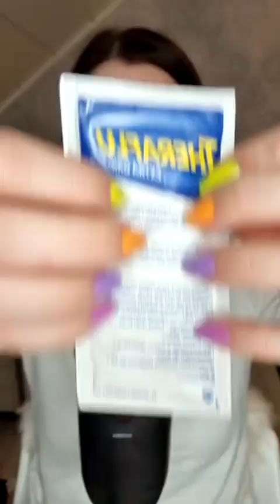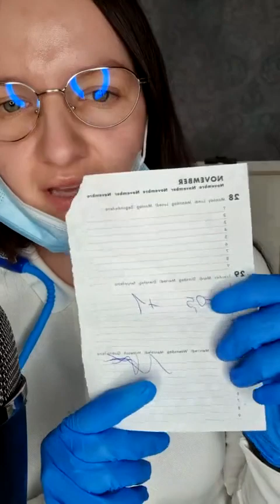LIVE ROLEPLAY Z TIKTOKA • Lekarz Okulista • Lekarz Internista • ASMR Po Polsku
Kochani! Wrzucam Wam tutaj wczorajszego Live Roleplay z TikToka, tak jak chcieliście 💖 Niestety plik jest uszkodzony, Live trwał 1 godzinę, materiału jest niestety tylko 40 minut, reszta jest uszkodzona 😔 Mam nadzieję jednak, że te 40 minut wystarczy, by Was zrelaksować 🥰
Zostawcie like, komentarz, subskrypcję i życzę Wam miłego oglądania!

🚩Zaobserwuj mnie tutaj, by poznać mnie jeszcze lepiej i być ze mną na bieżąco:

🟡 NOWE FILMY WE WTORKI I PIĄTKI O 21 💛

🔴 PLAN TRANSMISJI NA ŻYWO (LIVE) 💖
▫ Poniedziałek 22 TikTok;
▫ Wtorek 22 TikTok;
▫ Środa 22 Youtube;
▫ Czwartek 22 TikTok;
▫ Piątek 22 Youtube;
▫ Niedziela 21 Youtube, 22 TikTok.